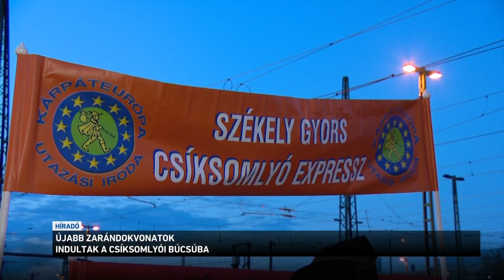Újabb zarándokvonatok indultak a csíksomlyói búcsúba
Újabb zarándokvonatok indultak a holnapi csíksomlyói búcsúba. A Budapesttől összekapcsolva közlekedő Csíksomlyó expressz és Székely gyors különvonaton csaknem másfélezer zarándok utazik. A közös szerelvényt vontató mozdony díszítésével a Kossuth-díjas székely-magyar íróra, Tamási Áronra emlékeznek a szervezők. A zarándoklat fő eseménye idén is a holnapi szentmise lesz a csíksomlyói hegynyeregben.